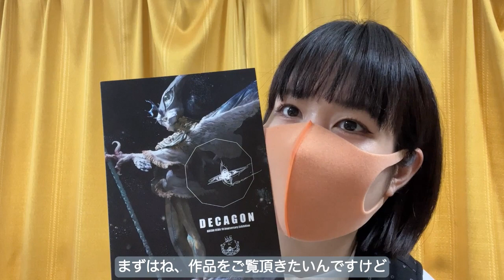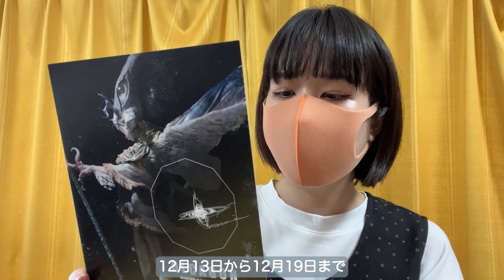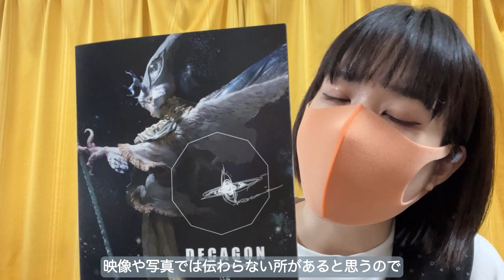【10周年記念展】植田明志さんの創るファンタジーな世界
造形作家・植田明志さんの10周年記念個展
『DECAGON』が東京・名古屋・大阪と巡回展開催
最新作の展示はもちろん、初の映像作品『DREAMS』を上映

【東京会場】
期間：2023年9月15日（金）～24日（日）
会場：日暮里谷中HOW HOUSE EAST　gallery-R＆G

アイテム（グッズ）会場：HOW HOUSE WEST
営業時間：11:00～17:00
※19日火曜日は休み

【名古屋会場】
期間：2023年10月20日（金）～11月12日（日）
会場：名古屋大須 Sipka
営業日：木金土日
営業時間：木、金14:00～20:00
　　　　：土、日12:00～20:00
※月火水は休み

【大阪会場】
期間：2023年12月13日（水）～12月19日（火）
会場：阪急うめだ本店10F 梅田スーク